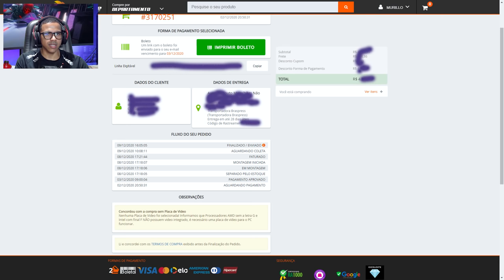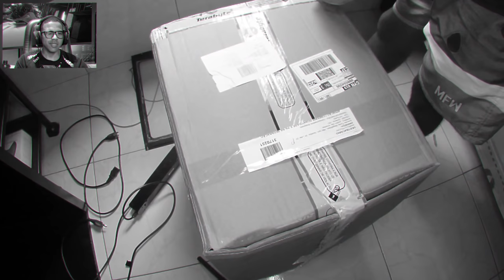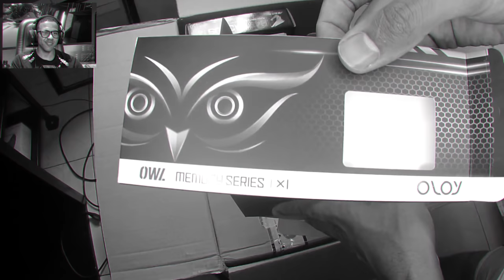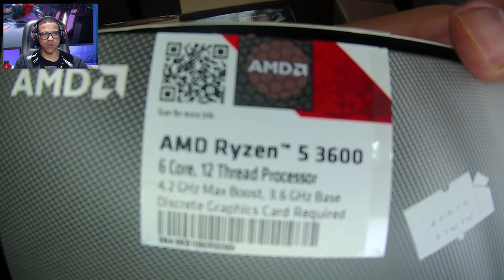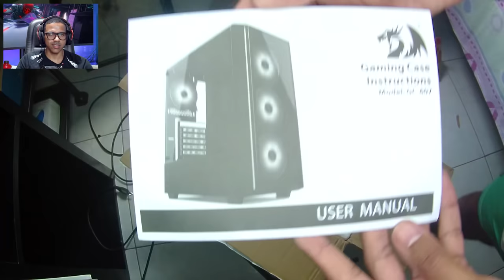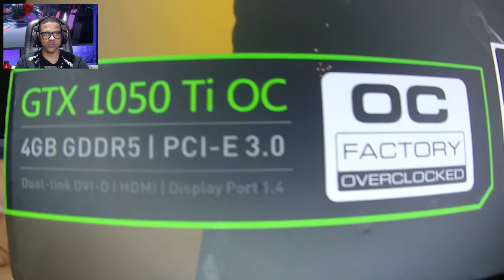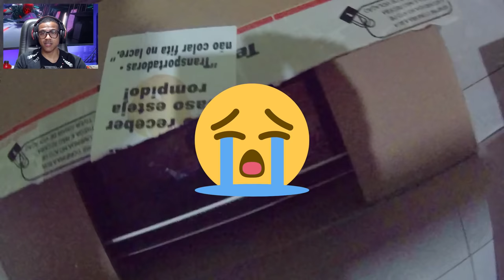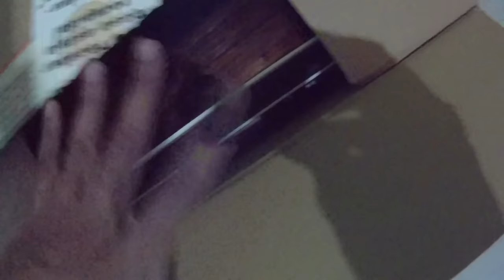UNBOXING PC DA TERABYTE PC NÃO LIGOU 😥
Salve galera hoje eu trago para você um Unboxing do PC Gamer que eu comprei na loja TerabyteShop, infelizmente o PC não quis ligar e agora vou ter que enviar de volta para o RMA da Terabyte.
Setup:
Placa Mãe Gigabyte B450 AORUS M
Cooler para Processador Thermaltake UX200 ARGB Lighting
Memória DDR4 OLOy Owl Black, 8GB, 3200MHZ
SSD Lexar NS100, 512GB, Sata III
Fonte Cougar VTC 600 80 Plus 600W PFC Ativo
Gabinete Gamer Redragon Grapple
Kit fan com 3 unidades Redragon, RGB

➥Central de Atendimento Xbox 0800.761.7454